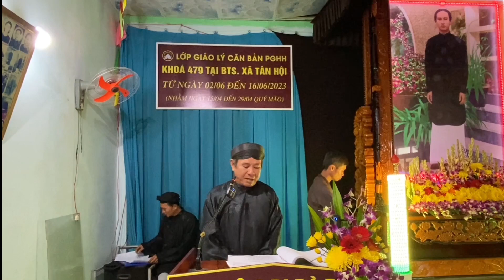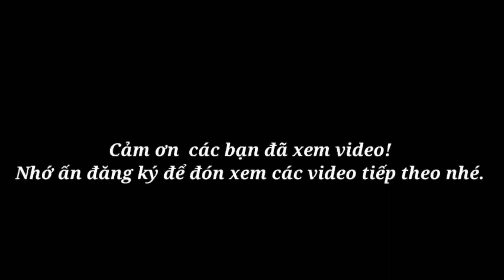Đồng đạo ở Tân Hiệp ngâm giảng Thầy quá truyền cảm.